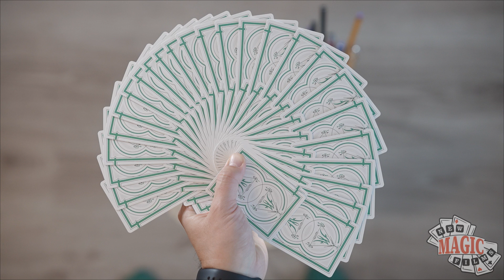Ziua 298: Deceptive Arts Playing Cards | Zidul de carti